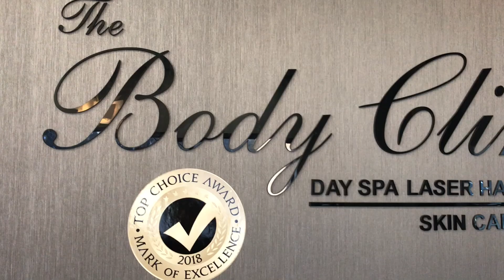Best Benefit Hydrafacial MD Mississauga at the Body Clinic Skincare authorized provider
HydraFacial in LornePark Mississauga at The Body Clinc
FIND OUT MORE ABOUT THIS Facial

Shop SKINCARE WITH US